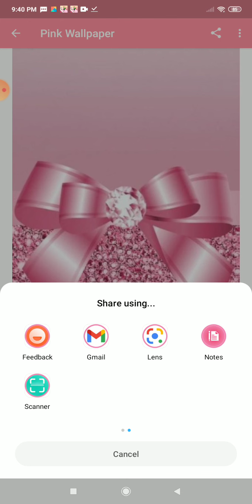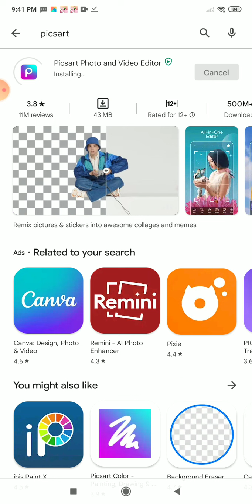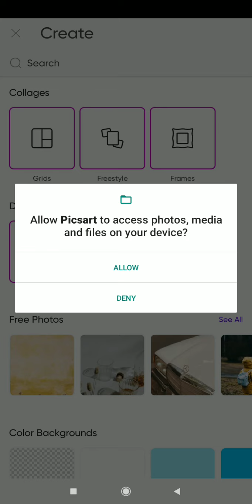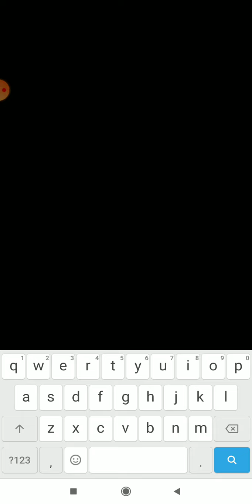Cutely i Love Cutes and Games